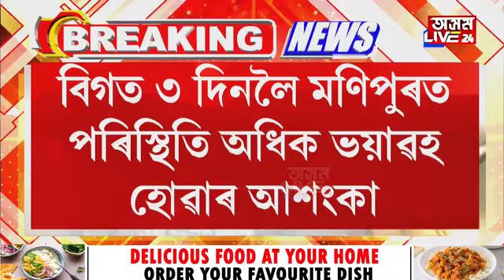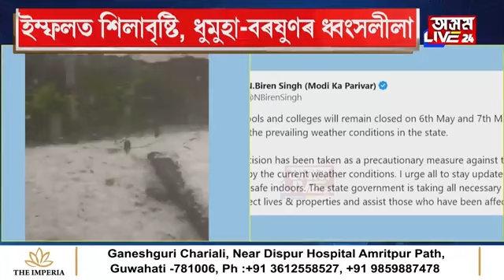শিলাবৃষ্টি, ধুমুহাৰ পাছতে ভয়ংকৰ পৰিস্থিতি। প্ৰতিকূল বতৰৰ বাবে বিদ্যালয় বন্ধ ঘোষণা চৰকাৰৰ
শিলাবৃষ্টি, ধুমুহাৰ পাছতে ভয়ংকৰ পৰিস্থিতি। প্ৰতিকূল বতৰৰ বাবে বিদ্যালয় বন্ধ ঘোষণা চৰকাৰৰ। শিলাবৃষ্টিৰ বিস্তৰ ক্ষতিসাধনৰ পাছতে ৭ টাকৈ জৰুৰী নম্বৰ মুকলি